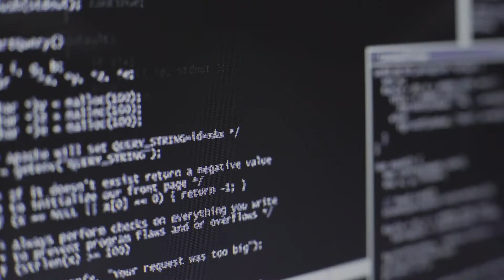اليوم العالمي للطفل2022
في اليوم العالمي للطفل، لنرى العالم من وجهة نظره.